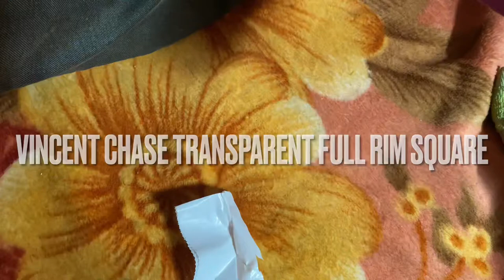Unboxing Lenskart Vincent Chase Transparent Full Rim Square Glasses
Lenskart Transparent Full Rim Square ..

Link for Above Product :

Blue Block Phone & Computer Glasses: Transparent Full Rim Square Lenskart Blu LB E13526-C2